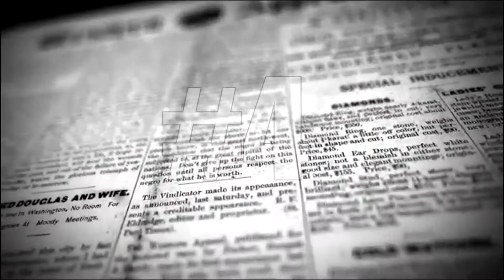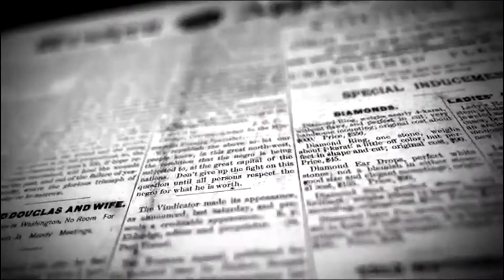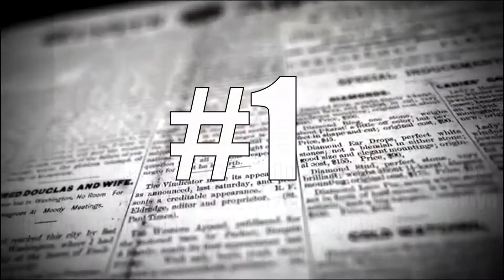SydScottENTTV News Feed Week In Review 8/17/20Sydney Scott Entertainment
Here are the top posts from this past week! These are what y'all liked all week long!

You can find the SydScottENTTV News Feed right here as well as Facebook, Instagram, Youtube, and Twitter!

Watch the full video to check out all the top posts for this past week and don't forget to like this video, follow our Facebook page and Instagram, and subscribe to the SydScottENTTV Youtube channel @